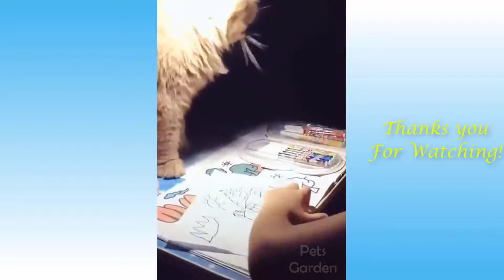Cute Pets And Funny Animals Compilation